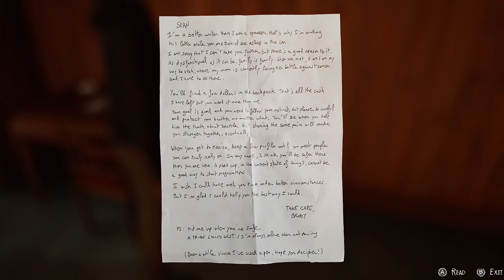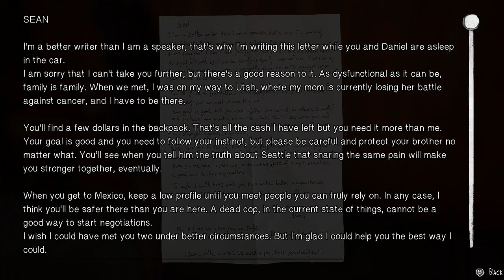Life Is Strange 2 •2•